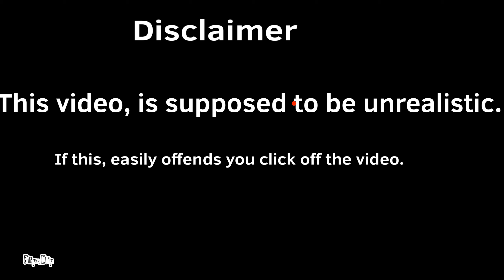Alternative Future of the World.